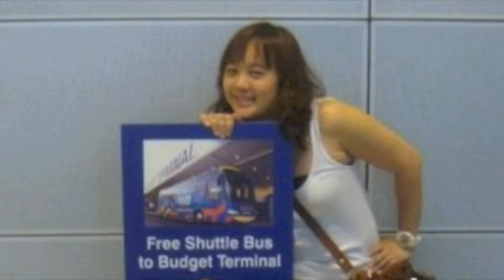Photo Montage For My Wedding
A collection of photos from childhood till marriage. Brings back so much memories